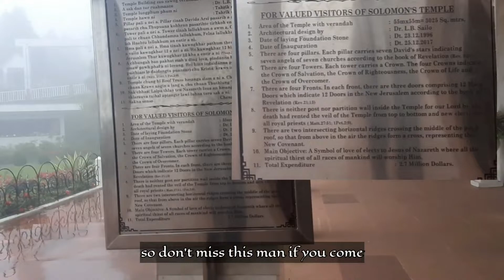Hmuifang | Solomon's Temple DOCUMENTARY EPISODE 3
Hmuifang Mizoram